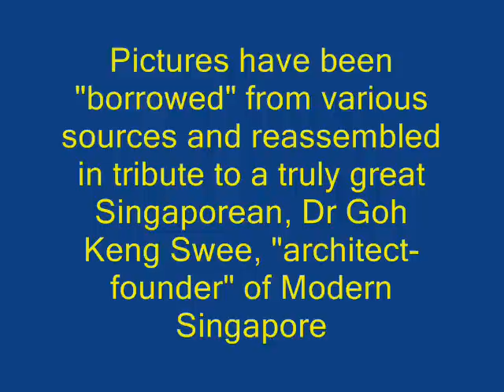Dr Goh Keng Swee - Goodbye Jimmy Goodbye - Kathy Linden Karaoke byCharlie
A Tribute to the late Dr Goh Keng Swee - a truly great SIngaporean and architect-founder of Modern Singapore. See the great man once again against the backdrop strains of a most beautiful old song made famous by Kathy Linden - Goodbye, Jimmy Goodbye.
Goodbye Dr Goh, Goodbye - I sincerely hope that this will help all Singaporeans remember you forever - for all your "nation-before-self" contributions to Singapore, and you shall remain beautifully and indelibly etched in all our memories .We love you Dr Goh, till we meet again in the heavens... Goodbye for now, Dr Goh, Goodbye